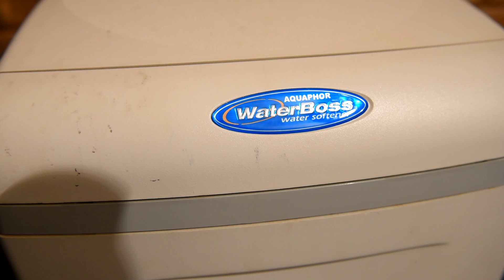Dom z bala + Hydrofor + nawadnianie - Instalacje i pomysły #13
W filmie pokazujemy instalację hydroforową ze zbiornikiem ocynkowany i pompą SKSb firmy Wimest. Układ zasila dom i system nawodnienia.

Nawadnianie zostało zaprojektowane i dostarczone przez firmę HYPO. Inwestor poświęcając 2 weekendy sam założył cały system. Dobrą wskazówką okazał się film instruktażowy, który udostępniono po zakupie.
Zapraszam do zapoznania się z naszą ofertą.

HYPO
ul. Narutowicza 27
05-800 Pruszków